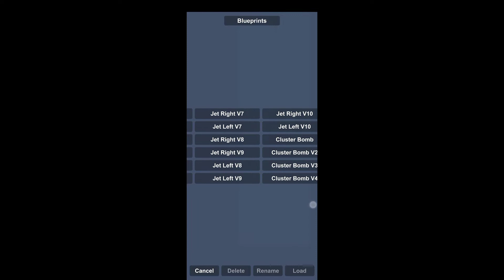this is for u sfs naut : I